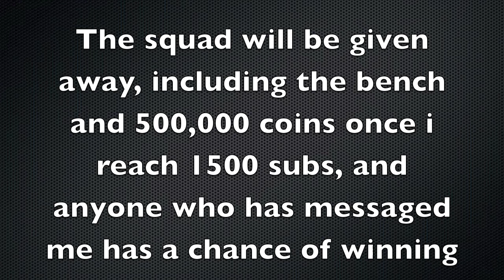Fifa 11 ultimate team giveaway. 88Squad!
Once i reach 1500 subs on my davidgemmell123 channel, Subs and messages to Asfgaming will also be counted